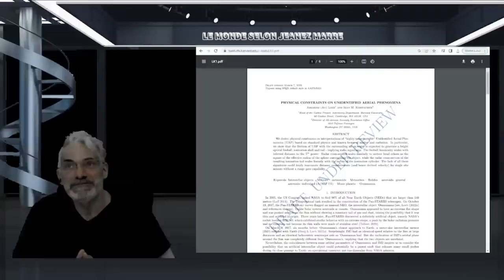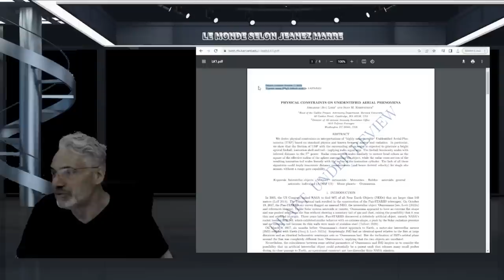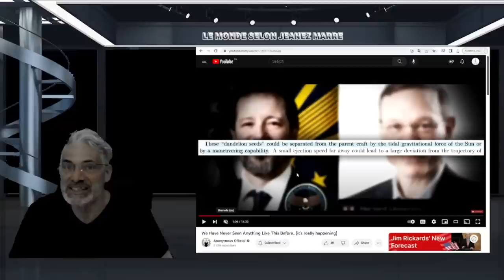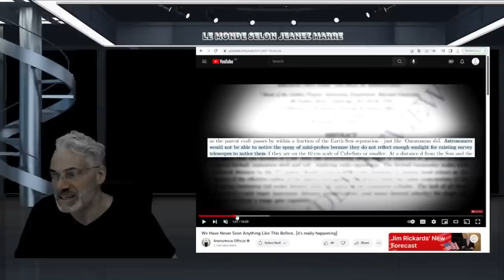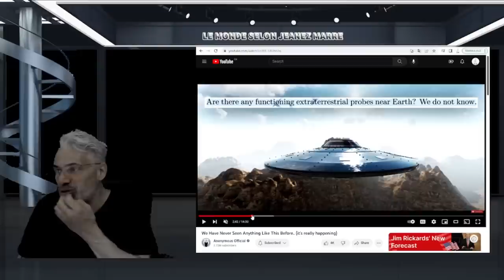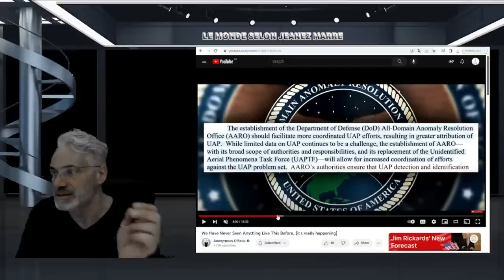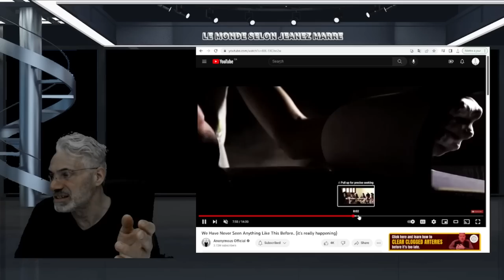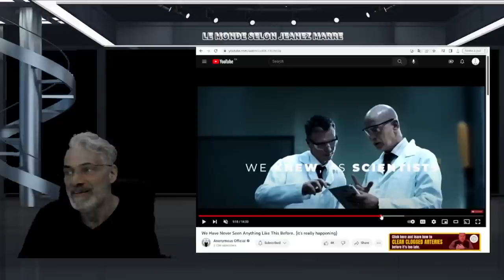C'EST GROS;TRÈS GROS; LE PENTAGONE NOUS PRÉVIENT IL D'UNE POSSIBLE INVASION EXTRATERRESTRE ?